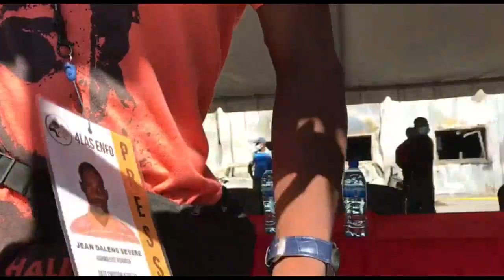Andirèk Dr REGINALD BOULOS Kase Mete Nan Lavi P JOJO, Li Sèmante Lap Vanje ANTREPRIZ Li a